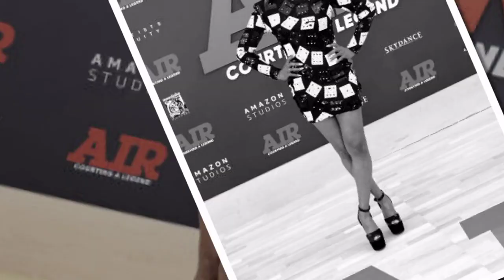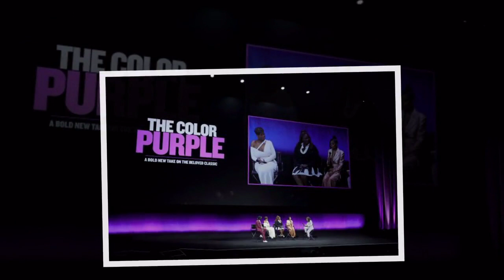Tiffany Haddish CONFRONTS Hollywood Top Players For DESTROYING Her Career!